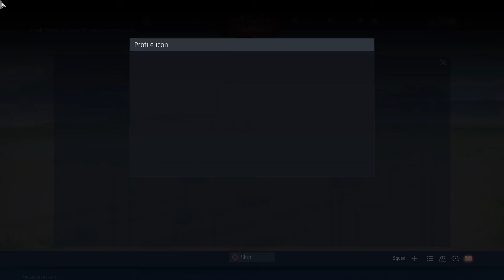War Thunder_20200605224602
WAR THUNDER